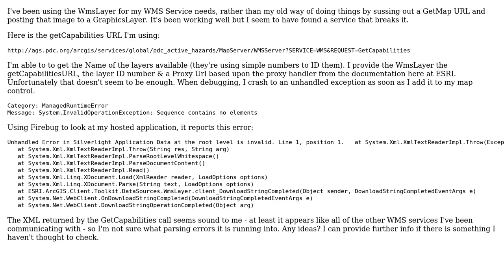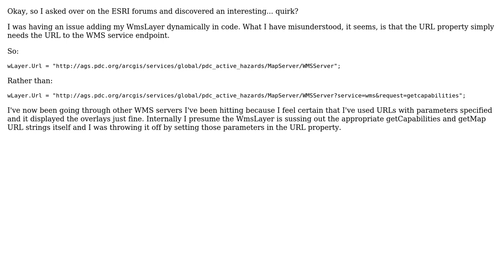GIS: ESRI's WmsLayer failure (2 Solutions!!)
GIS: ESRI's WmsLayer failure

With thanks & praise to God, and with thanks to the many people who have made this project possible! You are responsible for your own actions.